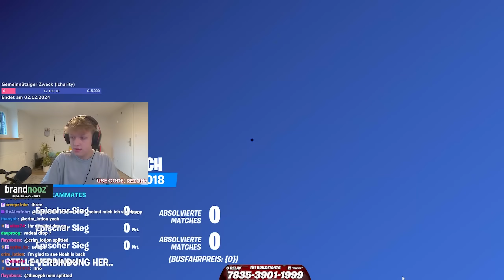Ich GEWINNE das ERSTE TURNIER mit meinem NEUEN TRIO?! 👑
Benutzt Creator Code: ''REZON7'' um mich KOSTENLOS zu unterstützen!

MEINE FORTNITE MAP
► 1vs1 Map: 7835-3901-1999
► 200 Headshot Only Map: 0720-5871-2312

► 2. Kanal: @rezonextra
► Streamhighlights: @rezonaylive